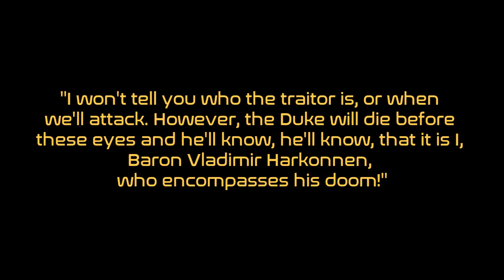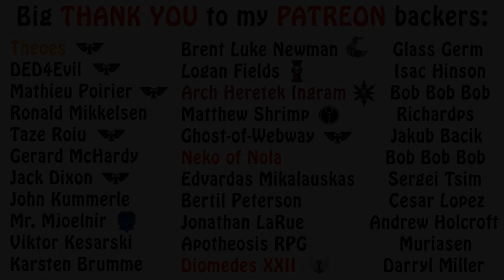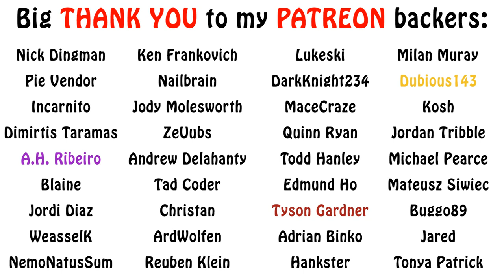DUNE Lore - Baron Vladimir Harkonnen, Who is He?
The infamous Baron of the original Dune novel is a good villain that is known even outside the Dune setting. Where did he come from and what is his story, though? Find out in this short overview. Enjoy!!!

Dune Encyclopedia